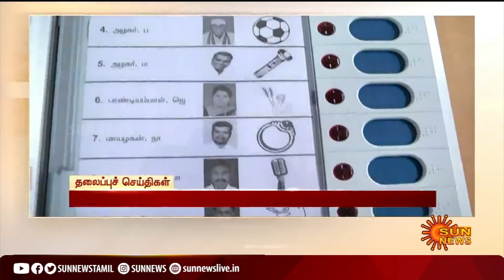மதியம் 3 மணி தலைப்புச் செய்திகள்! | HeadLines | 3 PM | 24-03-2021 | Sun News